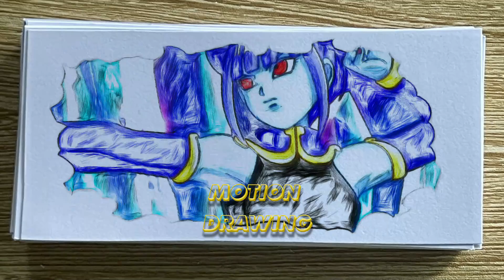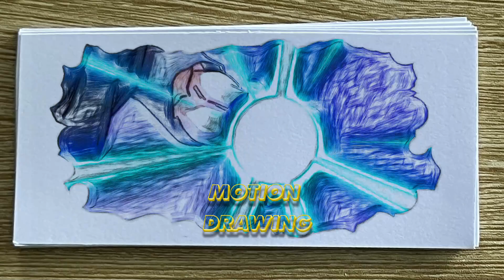#5 I Motion Drawing - Goku vs Xeno Bardock - Dragon ball Super I モーション描画 - 悟空 vs ゼノ・バーダック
私のチャンネルへようこそ
ソーヤーvsティエルノ - フルバトル - ポケモン
とても可愛くて簡単に作れて見た目も美しいです。 気に入っていただけるといいけど。

悟空はナッパと戦うための究極のSSJパワーを目覚めさせます、
ピッコロは弟子悟飯を死から救う

共有、コメント、いいね、購読して、さらに素晴らしいチュートリアルを入手してください!

*** ほとんどの資料は、1976 年米国著作権法第 107 条に基づく「公正使用」のカテゴリに分類されます。興味がある場合は、映画/シリーズまたはその翻訳版のサブスクリプションを購入してください。 任意のストリーミング サービス。 ありがとう！
誰かの知的財産権を侵害する意図はありません。 これは、誰かを欺いたり、欺いたりすることを意図したものではありません。 むしろ、映画がどのようなものになるかをファンに感じてもらうことを目的としています。

It's very cute and easy to make it and it looks so beautiful. I hope you will like it.